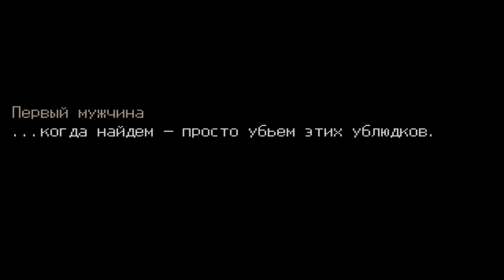Urban Nightmare Прохождение На Русском #5 — МОНСТРЫ И ЖЕСТЬ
► Это прохождение (walkthrough) Urban Nightmare.

В данном выпуске мы познакомимся с очень странной и жуткой игрой.